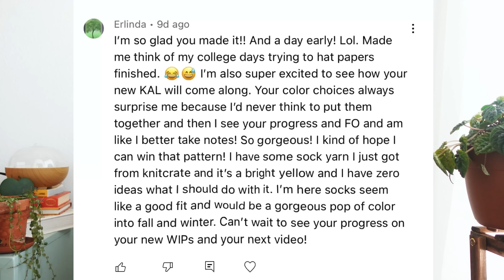YoungFolk Knits Podcast: No. 24 Sophie Scarf | Yoke Sweater Experiments | Ugly Shawls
Episode 24 YoungFolk Knits Podcast

Oh Honey Socks by Anniina Juuti

Charming colorwork socks book by Charlotte Stone